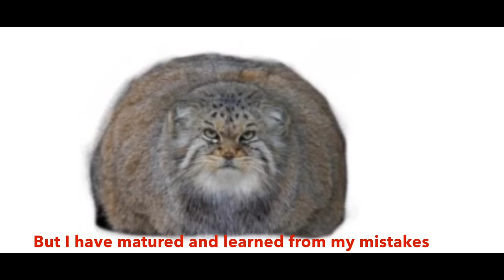Apology for Russian Roulette Videos (S*icide Warning)